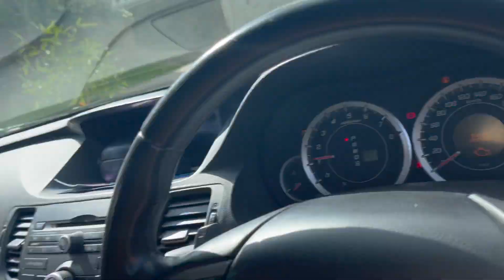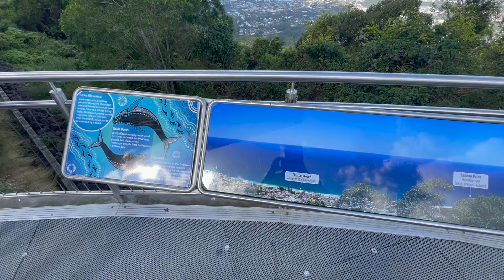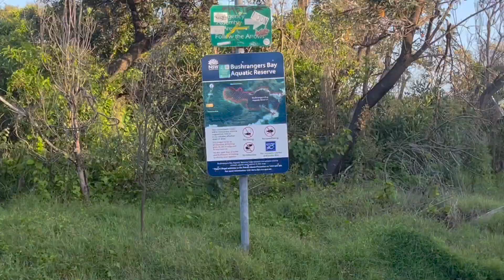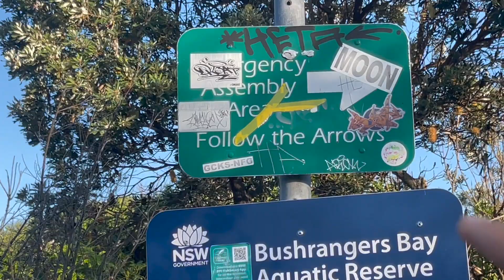AISA VIEW KABHI NAE DEKHA PT#01 | AUSTRALIA | muneeb vlogs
MY NAME IS MUHAMMAD MUNEEB. I AM FROM PAKISTAN RESIDING IN SYDNEY AUSTRALIA. I DO TRAVEL VLOGS AND EXPLAIN AND EXPERIENCE DIFFERENT ADVENTURES.

Instagram User Name: @munneeeb